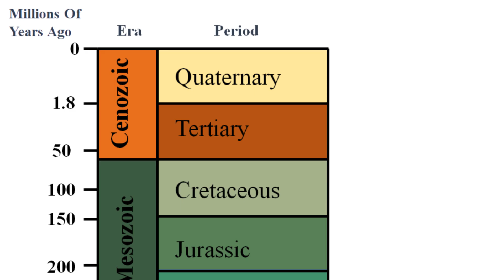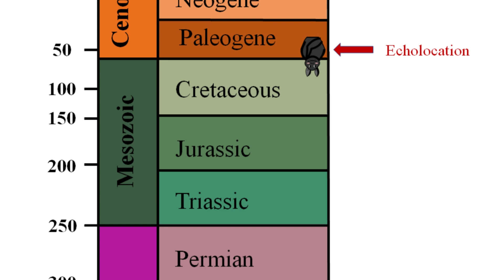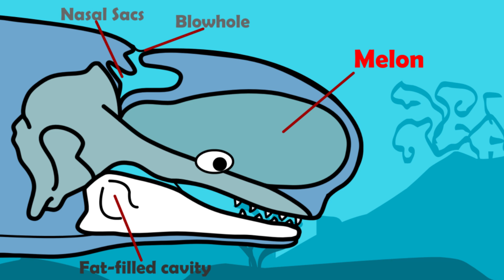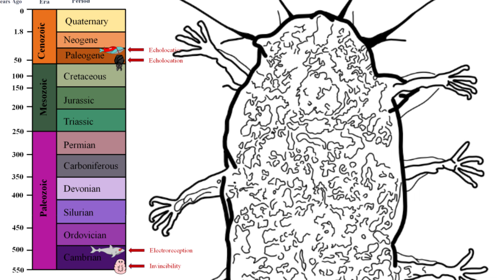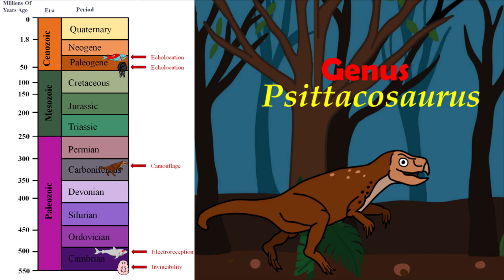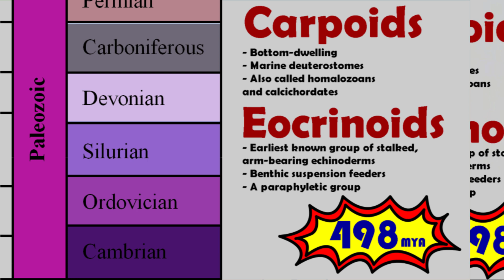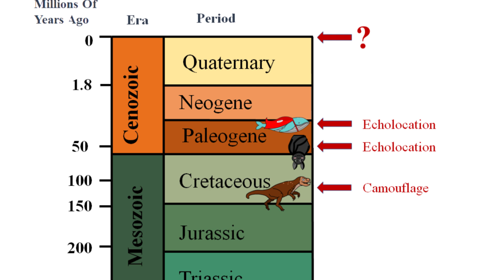Top 5 Evolutionary Superpowers!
The Fabulous Marine Four presents: Top 5 Evolutionary Superpowers!
In a world where nature forces organisms to adapt to survive, sometimes in very dramatic ways, life always
finds a way! The living creatures on Earth today are often quite different from their ancient
relatives, all thanks to evolution and adaptation. Favourable modifications (or adaptations) are passed down
through generations and tend to stick around. Unfavourable ones are often lost, as they decrease the
likelihood of survival.

This short film identifies five very advantageous adaptations, considered to be ‘Evolutionary
 Superpowers,’ by examining fossil evidence throughout geological history. Some of these
extraordinary abilities help predators to catch their prey, others aid in communication, and some
evolved in animals for millions of years. Some of which are ancient, some new, some lost and re-evolved
- but all truly fascinating!

This short film was created by a team of four final year undergraduate students at NUI Galway for the module @historyoflife7343:
Sophie Lawlor, Kieran Kelly, Eimear Stephenson & Alanna
Mitchell.
 [Fabulous Marine Four Productions]

We send a special thanks to the brilliant Joe S Music for producing the theme song for our short
film. Please check out their facebook page for more
 Dr. John Murray of NUI Galway for giving us the opportunity to share our passion for
palaeontology and science communication.

This short film was principally created and animated using Adobe Animate. Affinity Designer was used to digitally create specific static imagery (including the various fossil specimens and certain backgrounds).